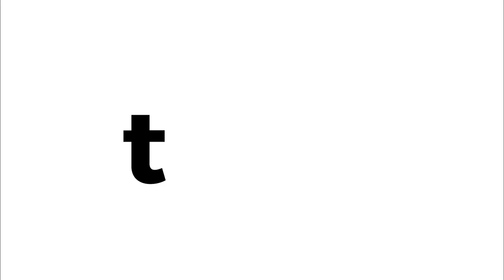One-Pot Smoky Bacon Mac and Cheese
We took your favorite childhood dinner and transformed it into a grown-up meal with the help of smoked Gouda, bacon and baby spinach. Thanks to its quick prep time of less than 40 minutes and just seven ingredients, you’ll want to put this one-pot wonder into your dinner rotation, stat.